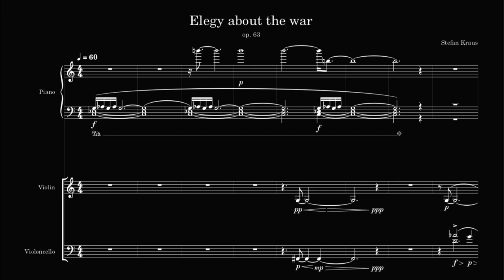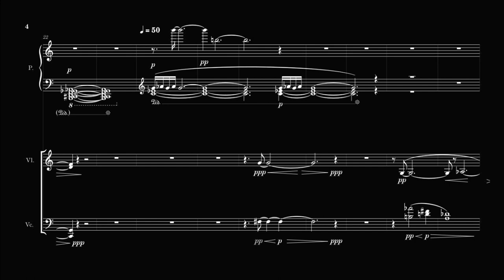Stefan Kraus: Elegy about the war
for piano trio op. 63

Little to say. Lots to be silent.